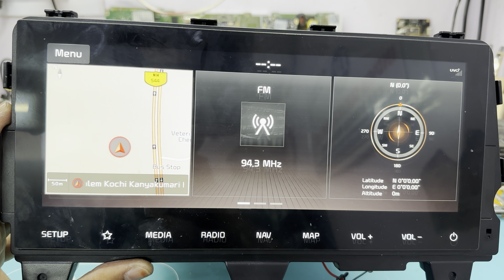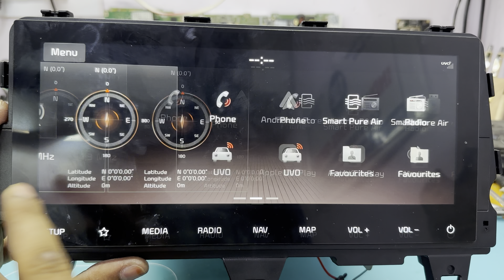Kia music system me pani chala gya | kia touch problem | kia stereo water damage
Kia touch problem
Kia software problem
Kia display problem
Kia display tur gye
Kia software update

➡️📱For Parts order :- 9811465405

 → isc555
→ car set repair
2022 kia infotainment system
kia infotainment system 2021
kia infotainment system update
infotainment system
kia sonet infotainment
2020 kia infotainment review
kia infotainment update
kia proceed infotainment
uvo kia forte
kia uvo francais
uvo lite features in kia sonet
kia uvo garage door opener
what is kia uvo system

kia uvo no signal
kia uvo network error
2015 kia sorento uvo not working
kia niro uvo setup
kia optima uvo
uvo features of kia seltos
how to reset uvo kia optima
kia uvo pin reset
kia uvo problems
kia uvo pin
kia proceed uvo connect
kia uvo recharge
kia uvo radio
kia uvo radio problems
kia uvo radio no sound
kia uvo reset button
kia stinger uvo remote start
kia rio uvo
kia rio uvo connect
reset kia uvo
2013 kia rio sx uvo
kia uvo software update
kia uvo system not working
kia uvo system
2022 kia sorento uvo